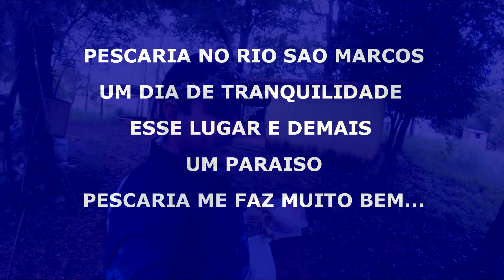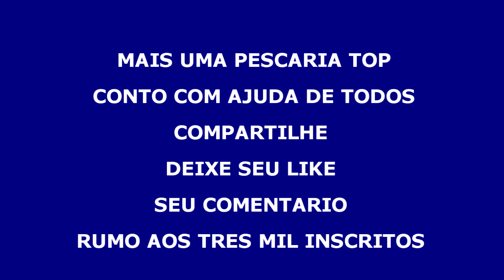MAIS UMA PESCARIA NO RIO SÃO MARCOS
PESCARIA COM MEU AMIGO PAULINHO E MEU FILHO BRIAN